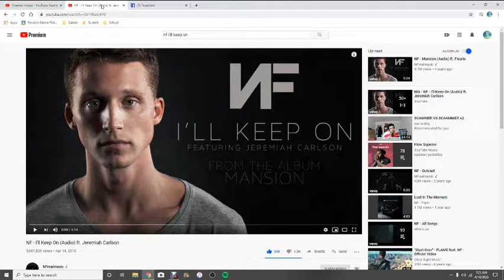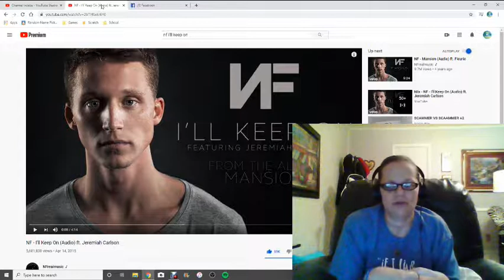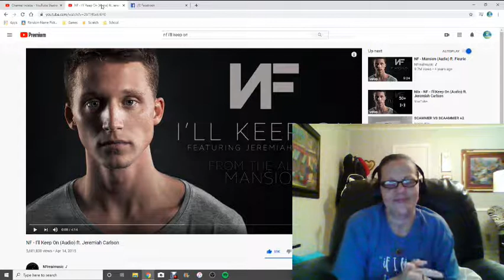I'LL KEEP ON BY NF! IN HONOR OF GOOD FRIDAY & BOTH OF MY BROTHERS! RIP. (REACTION/REVIEW)